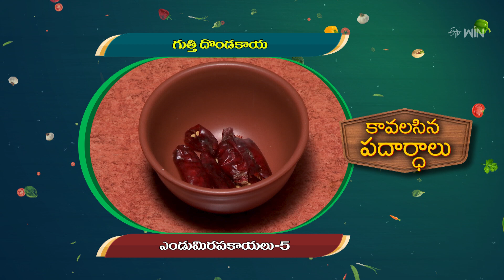Arikala Dibba Rotte | Amrutham | 10th Sep 2024 | Full Episode | ETV Life Spiritual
అరికెల దిబ్బ రొట్టె, గుత్తి దొండకాయ

The host presents the tasty dishes of Arikala Dibba Rotte and Gutti Dondakaya made with a wide variety of ingredients.